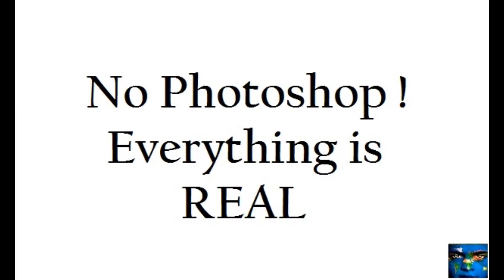Say No Photoshop ! Reality Photos PART 2